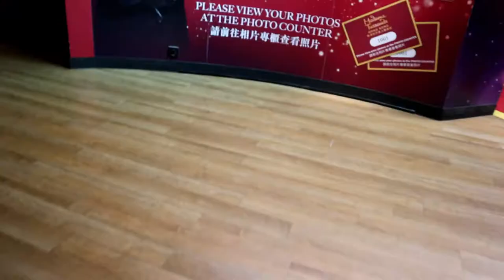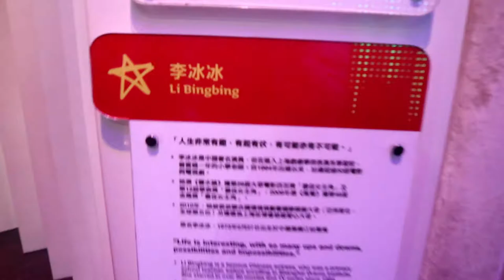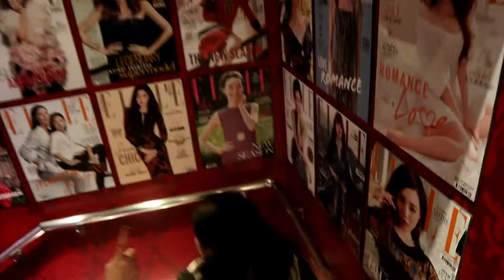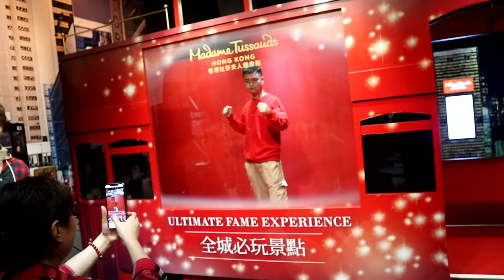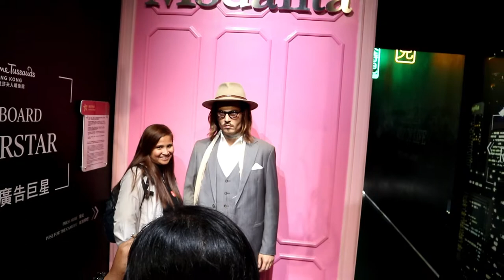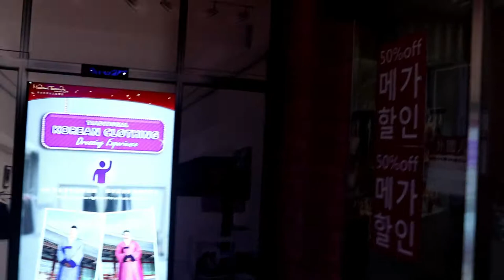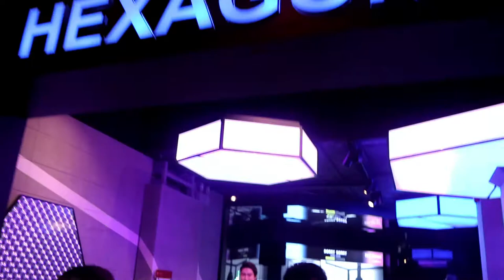HK! Vlog #1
Hi everyone!! Just want to share our video trip in  HK.

⚠ This is a late post but if you don't mind watching the video, Thank you soo much!

Please like if you like the video and share..

Check my next VLOGS..

Xoxo

victoria